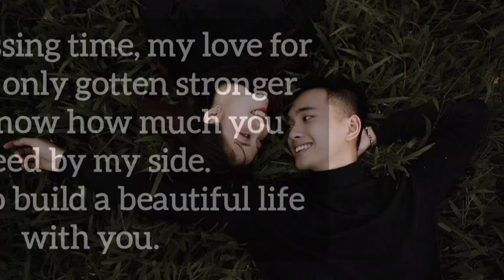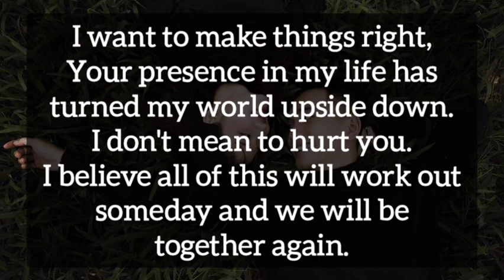Your partner love letter 💖👩🏻‍❤️‍👨🏻 I need you to trust me 💫🧚🏻‍♀️💫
🥀 Hello guys... your partner love letter for you.

🥀Amazon Wishlist -

🌝 Personal Reading